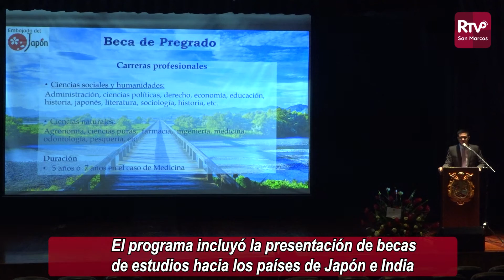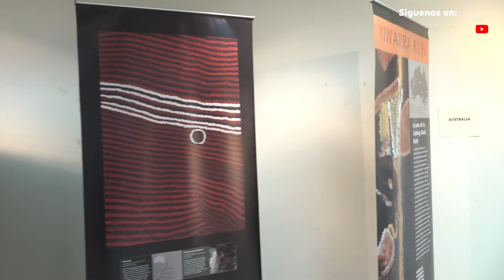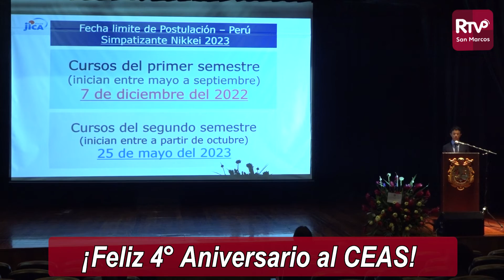🔴UNMSM CEAS culmina actividades de aniversario con presentación de bailes tradicionales de India.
✅La ceremonia de clausura tuvo lugar en el auditorio Rosa Alarco Larrabure, y empezó con las palabras de cierre del Director del CEAS, Dr. Carlos Aquino Rodríguez y de la Jefa de la Oficina General de Cooperación y Relaciones Interinstitucionales, Dra. Silvia del Pilar Iglesias León.

✅Desde RTV San Marcos 🎊 felicitamos al Centro de Estudios Asiáticos por su arduo trabajo en la difusión del conocimiento de esta región y en la propuesta de políticas públicas para que el Perú pueda aprovechar las oportunidades que ofrece la región asiática.